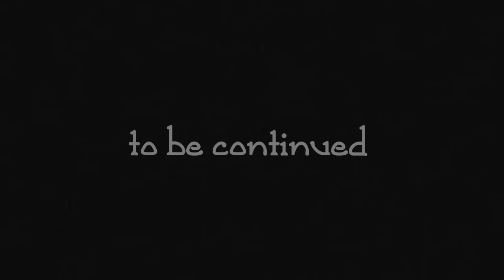LPS-Srce Kraljice | ep3(Plan)